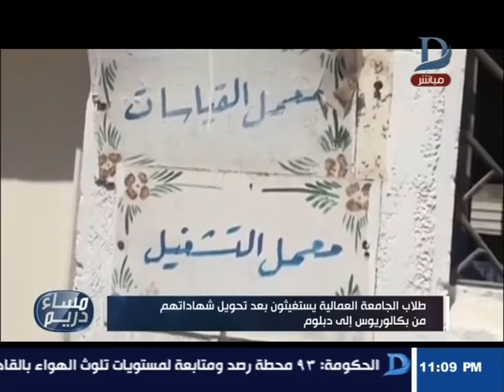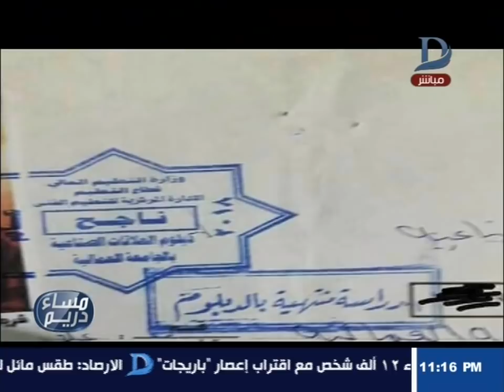مساء دريم| طلاب الجامعة العمالية يستغيثون بعد تحويل شهاداتهم من بكالوريوس إلى دبلوم